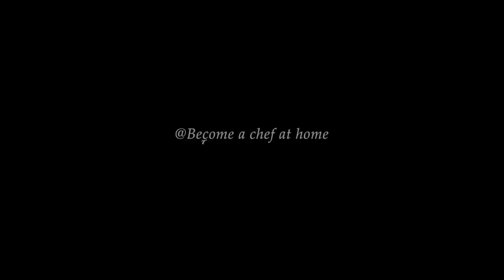Samvat Chawal|Samo Rice|Vrat Wale Chawal|Sama Rice for Vrat|Gluten Free Recipe|Sama Kheer|BACAH